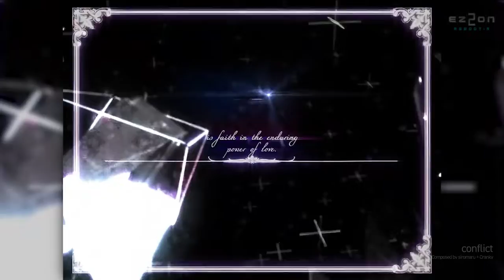[EZ2ON REBOOT : R] conflict / siromaru + Cranky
EZ2ON REBOOT : R